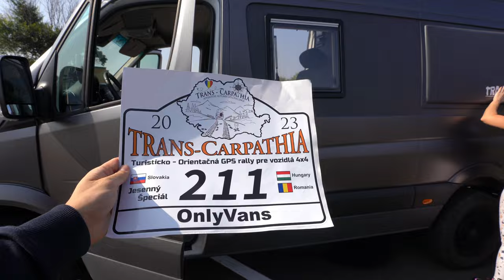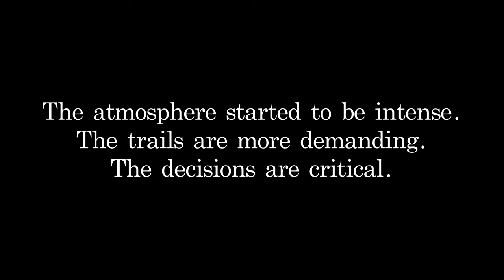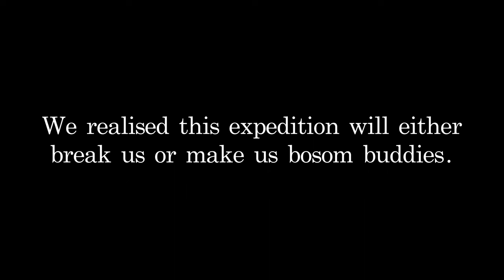TRANSCARPATHIA Off-Road Rally 🇷🇴 Remote Romania Part 1.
⤷ This time we joined an off-road rally with two our friends Domi & Lukas, in their self-converted Sprinter Camper Van. In this first episode you can watch us how we drive to the starting camp in West Romania, face the first challenges and discover the beautiful foliage in Romania.

🚧Off-roading in Romania offers adventure enthusiasts a thrilling experience amidst stunning natural landscapes. With its rugged terrain, dense forests, and challenging trails, Romania is a paradise for off-road enthusiasts. Whether you're a novice or a seasoned off-roader, Romania's diverse topography caters to all skill levels.

🏔The Carpathian Mountains, Transylvanian plateaus, and pristine wilderness provide a backdrop for memorable off-road journeys. Discover hidden gems, picturesque villages, and encounter Romania's rich cultural heritage along the way with us.

Video Chapters:
0:00 Transcarpathia Adventure Off-Road Rally
0:43 Day 0 | Getting to the starting point
4:54 First Morning | Camping in Romania
5:52 Day 1 | Foggy & Muddy Roads ROMANIA OVERLAND
10:01 Abandoned Romanian Village
14:43 Mercedes Sprinter vs Muddy Terrain
18:14 Day 2 | Autumn Road Trip in Romania
19:20 Driving Transfăgărășan Mountain Road ROMANIA
23:20 Romanian Villages RURAL ROMANIA

🎶Do you enjoy the music in this vlog?

Transcarpathia 1/2, ROMANIA | Episode 53